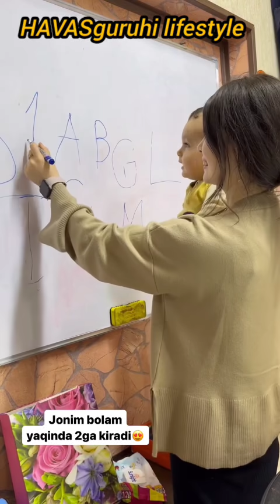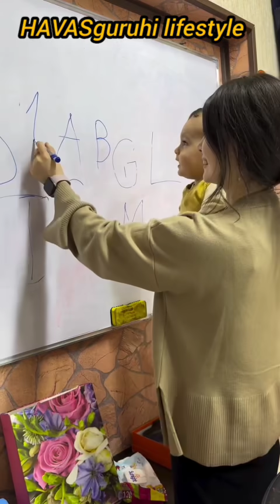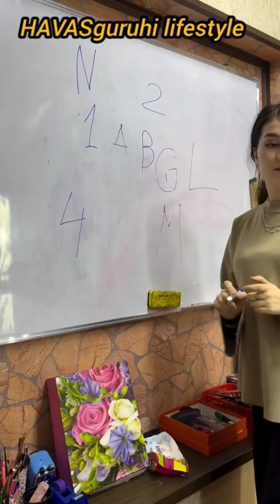oxirida kulishga nechi?phone buyursin/jonim bolam yaqinda 2ga kiradi#havasguruhi#viral#video#shorts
2 साल का बच्चा hindi gane gata hai/alihonni musiqiy zehani ham ōtkir#havasguruhi#viral#video#shorts

2 year old boy singing song,
2 year old boy sings national anthem,
2 year old boy sings on america's got talent

the most funny video of child singing a song

2 Year Old JOINS me SINGING | Karolina Protsenko - Amazing Grace

Golden Buzzer: Filipino makes the judges cry when Strange Baby sings along to the Air Supply song

Sonu Nigam - Sings - Live San Jose 2023

Shilpa हुई Impress एक 2Years boy  से | India's Got Talent Season 9 | Full Episode